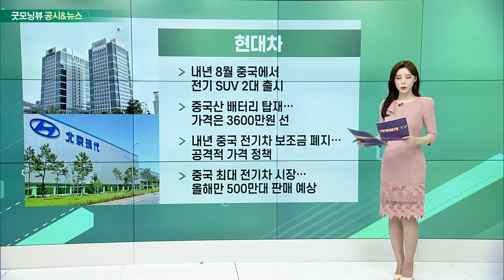삼성전자, 현대차, 엘앤에프, 포스코케미칼, OCI_공시&뉴스 (20220922)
- ARM 인수 참여 공식화
- “다음달 손정의 소프트뱅크 회장과 논의”
- 엔비디아, 2019년 400억달러에 ARM 인수 시도
- 컨소시엄 형태로 참여하게 될 가능성 높아

현대차(005380)
- 내년 8월 중국에서 전기 SUV 2대 출시
- 중국산 배터리 탑재… 가격은 3600만원 선
- 내년 중국 전기차 보조금 폐지… 공격적 가격 정책
- 중국 최대 전기차 시장… 올해만 500만대 판매 예상

- 전기차, 배터리 및 리튬 관련주 주가 살아나
- 팩트셋 “엘앤에프 추가 상승 여력 116%”: 애널리스트 매수 의견 비중 84.6%
- “전기차 생산 판매 증가하면서 수요도 증가할 것”

- 배터리 핵심소재 ‘피치’ 국산화 시동
- 포스코케미칼・OCI, 963억 투자… 2023년 준공 계획
- 음극재용 피치, 2025년 전세계 수요 약 15만t
- 배터리 산업 성장으로 수요도 급증 전망